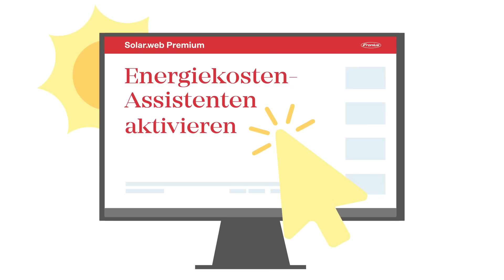Volle Power trotz Einspeisebegrenzung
Mehr Sonnenenergie für Sie
Wenn die Sonne lacht, wollen Sie das Beste daraus machen. Die neue Funktion des Energiekosten-Assistenten sorgt dafür, dass Ihr Solarstrom nicht verloren geht – selbst wenn die Einspeisebegrenzung aktiv ist. Unser innovativer Assistent denkt mit, plant voraus und speichert mehr Energie für Sie.
Jetzt in Solar.web Premium aktivieren